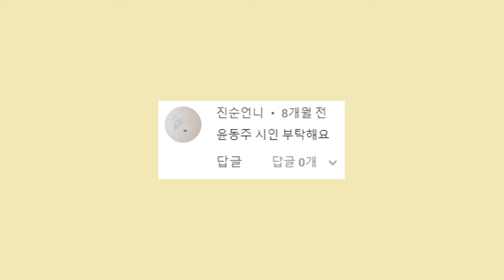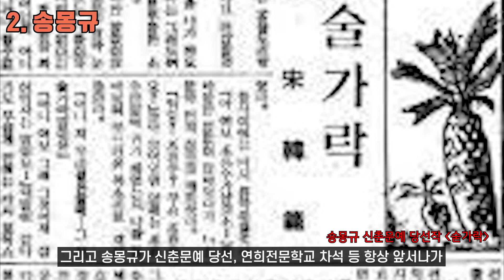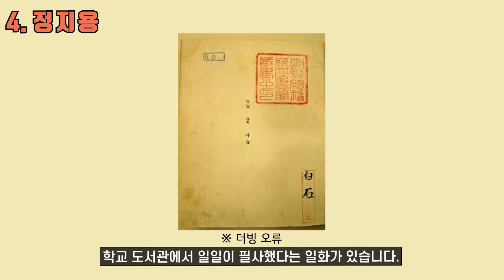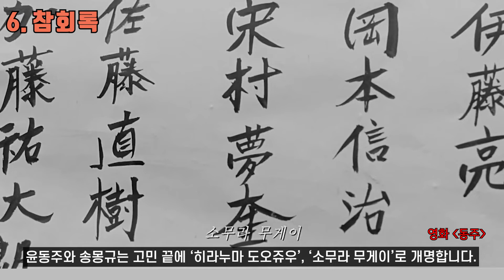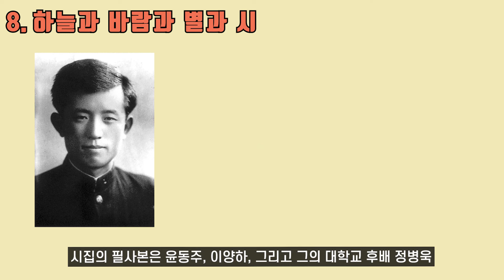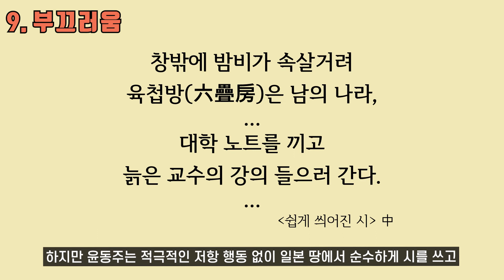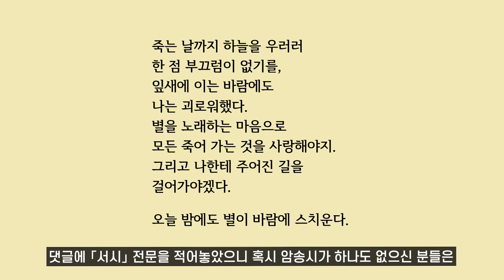그는 왜 부끄러워했을까? ㅣ 한국인이 가장 사랑하는 시인, '윤동주'에 관한 모든 이야기(생애와 시세계)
그는 왜 부끄러워했을까? 한국인이 가장 사랑하는 시인, 윤동주에 관한 모든 이야기(생애와 시세계)

- 2분 22초 더빙 오류 있습니다. '100부'가 맞습니다.
- 내용 이해를 돕기 위해 영화 '동주' 장면을 많이 넣었습니다. 영화 '동주'도 관심 가져주시면 감사하겠습니다.